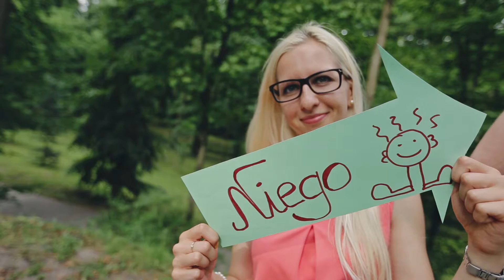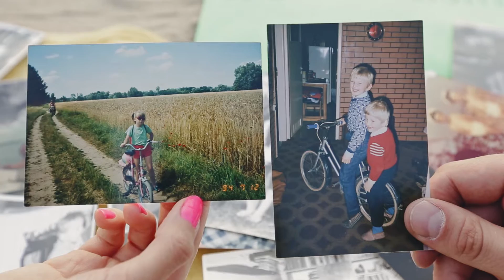Tomek & Monika - MSFilm | Podziękowanie dla rodzciów